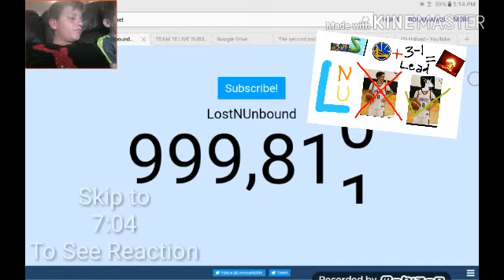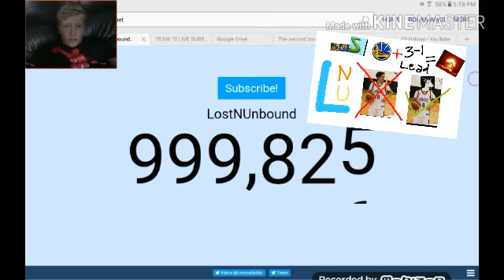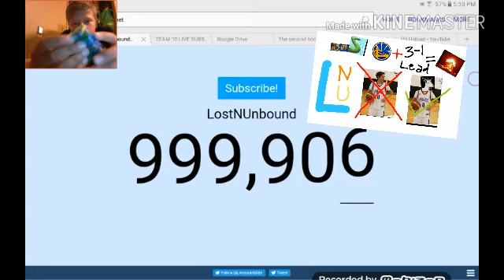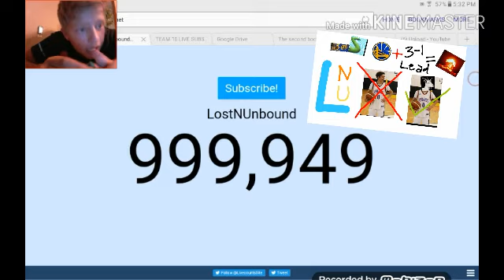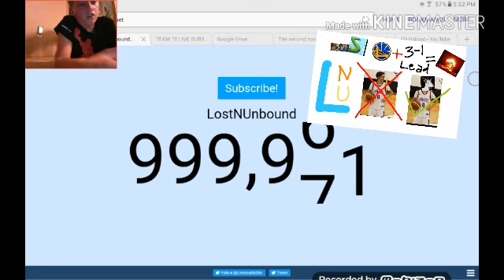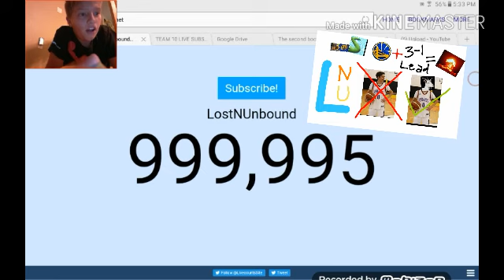LNU gets 1,000,000 subscribers!!!! | Reaction | LNU PLEASE WATCH